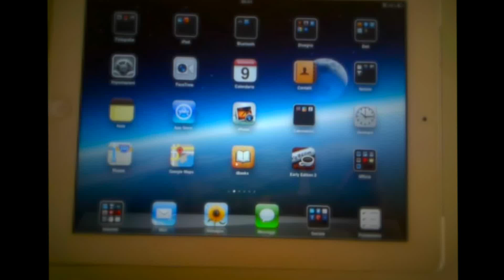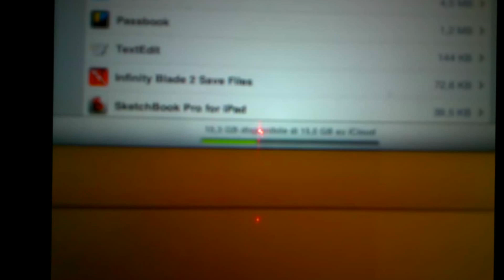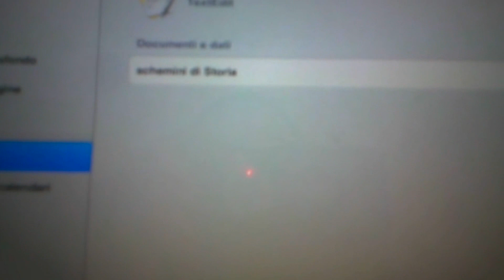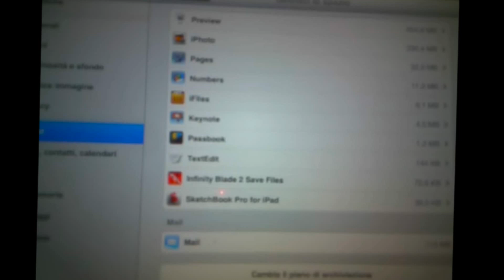gestire dati di iCloud da iOS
come gestire i dati caricati su iCloud da iphone ed ipad